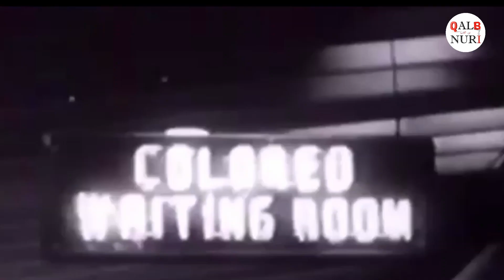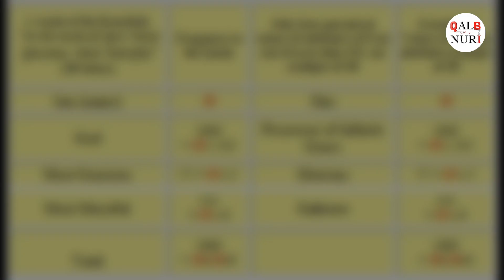АҚШда Пайғамбарликни Даво Қилган Каззоблар (Абу Ханифа)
🎙-- Ақидаи Таҳовия 11-Дарсидан Лавҳа

Ушбу маъруза,"Ақидаи Таҳовия"нинг 11 қисмидан олинган. Тўлиқ дарсни аудио (мп3) шаклида эшитиш учун мана бу жойга босинг ☞